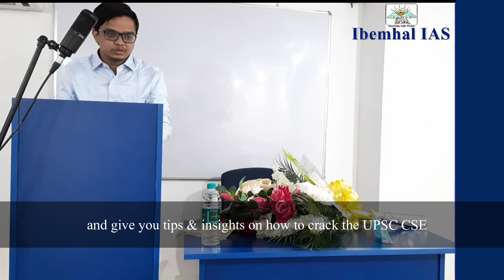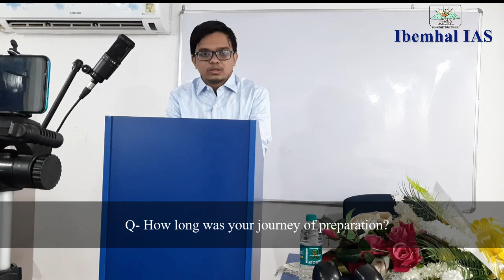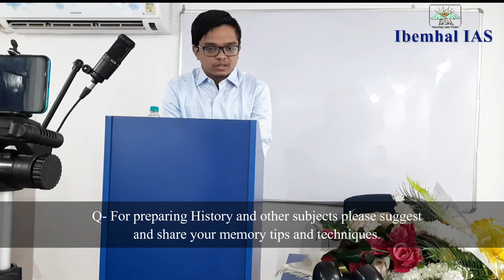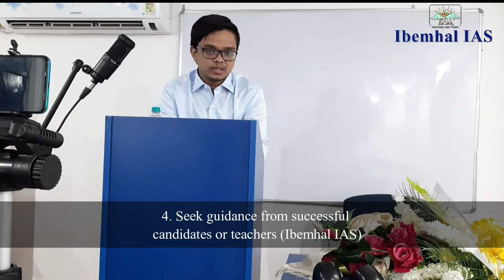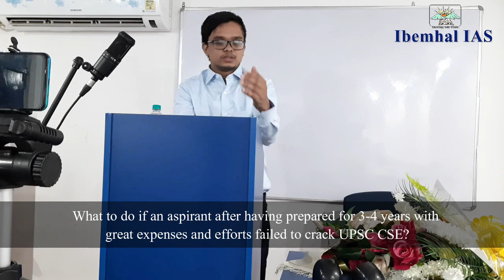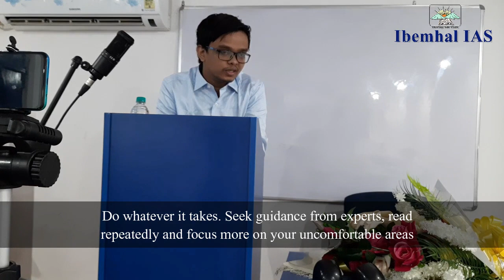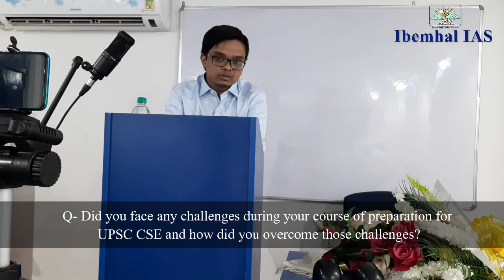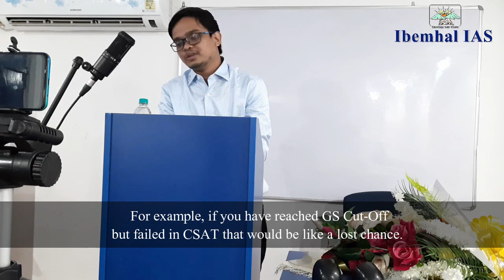Nongjai Mohd Ali Akram Shah | AIR 188, UPSC CSE 2019 | Virtual interaction with aspirants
Nongjai Mohd Ali Akram Shah
AIR 188, UPSC CSE 2019
Virtual interaction with aspirants